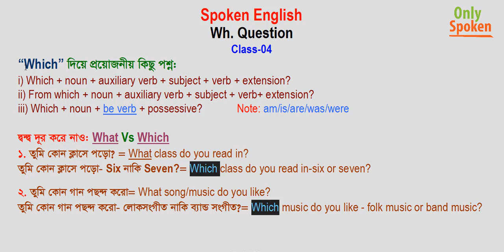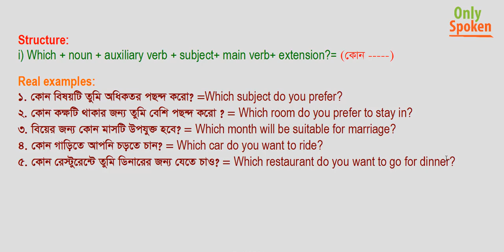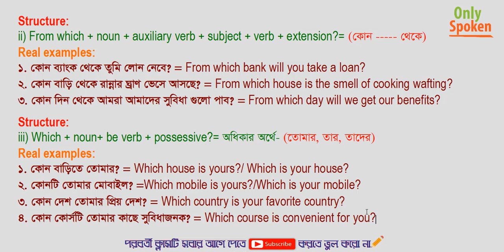Question with " Which" | Class-04 | Spoken English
Today you will know the basic Question Pattern using Wh. word "Which".After watching this lesson, you will be able to make some questions using "Which +noun ?"